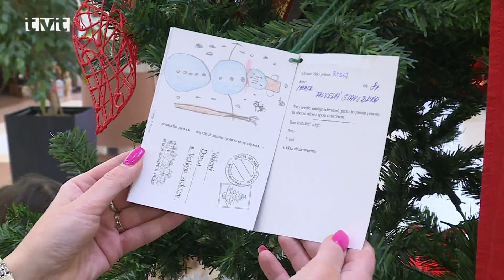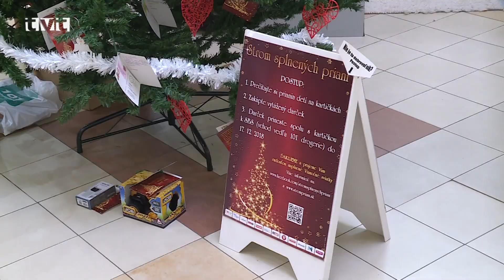Strom splnených prianí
Už od soboty (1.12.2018) môžete vďaka stromu splnených prianí, ktorý je inštalovaný v OC Tulip splniť prianie deťom z detského domova v Martine. Medzi ozdobami sú aj kartičky, ktoré vlastnoručne napísali samé deti. Darčeky budú deťom odovzdané v predvečer Štedrého dňa.